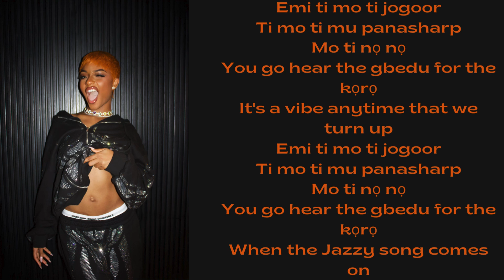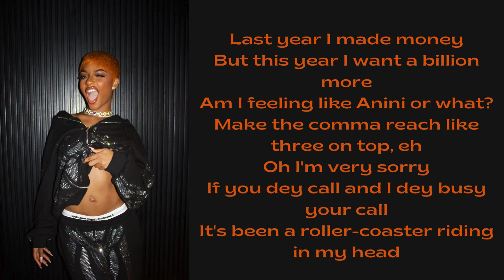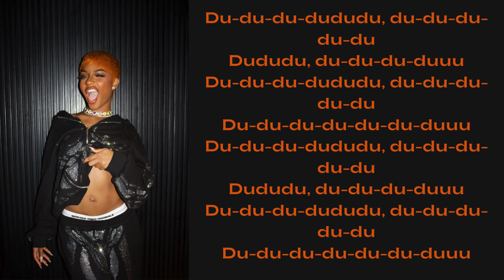Ayra Starr-Jazzy’s Song(Lyrics)